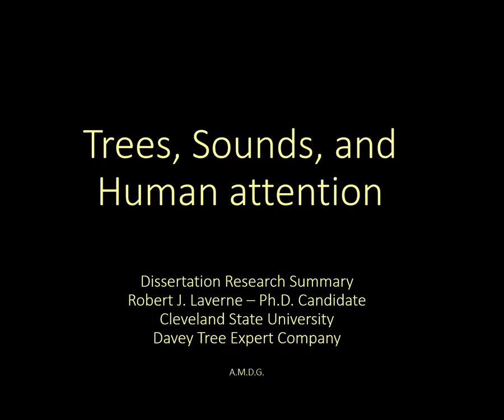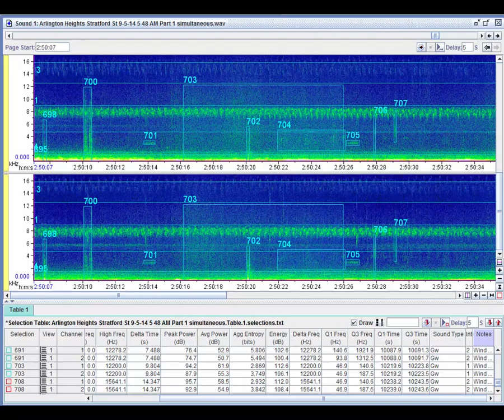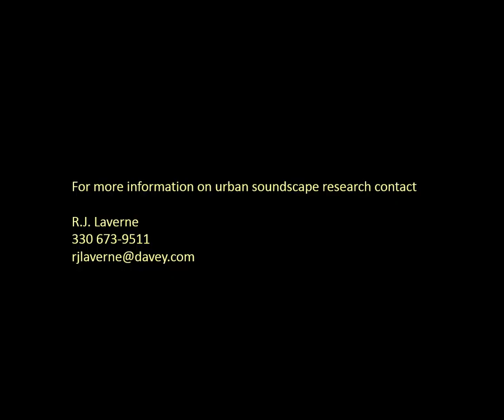Trees, Sounds, and Human attention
A short video describing research on urban soundscapes and how sounds affect humans.